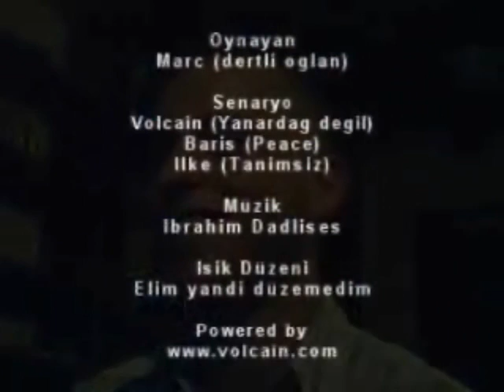Dertli Marc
Alman Marc bizlere dert yanarken...